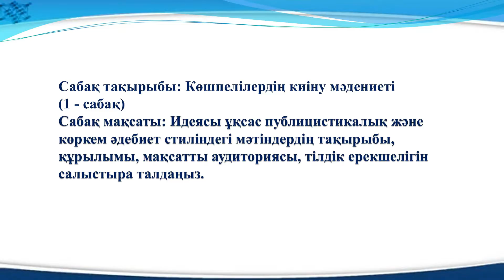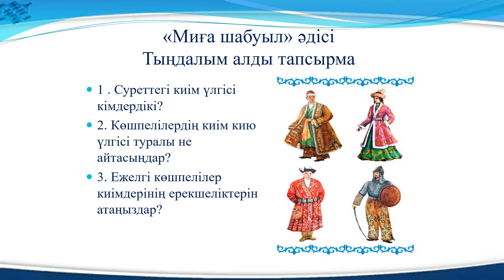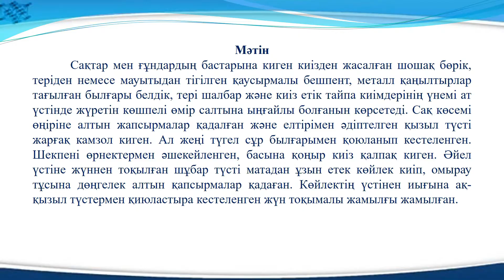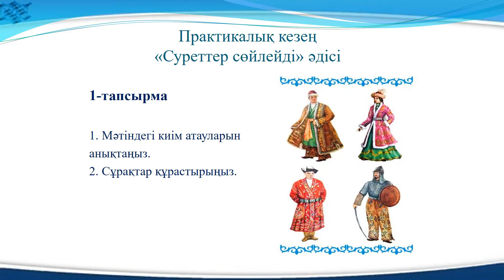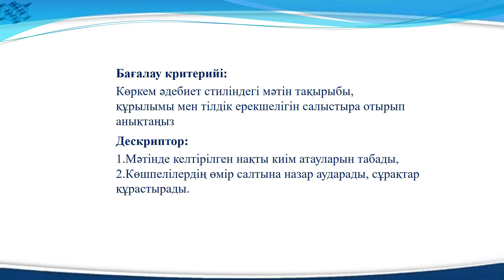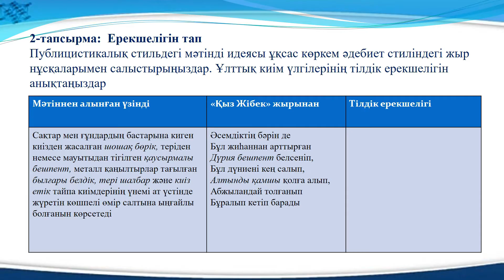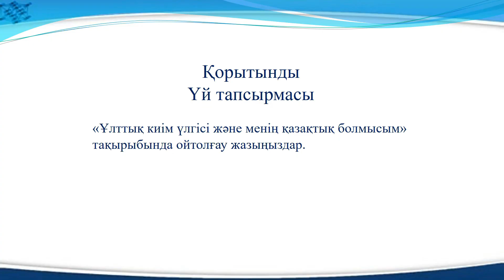І тоқсан, қазақ тілі, 7 сынып, 13 сабақ Көшпелілердің киіну мәдениеті